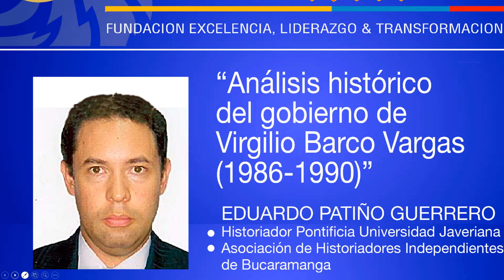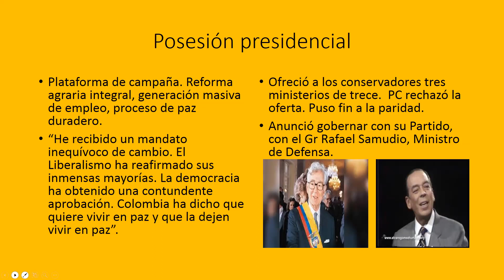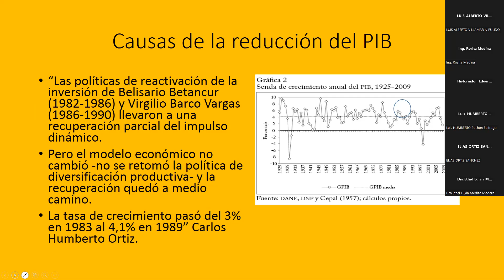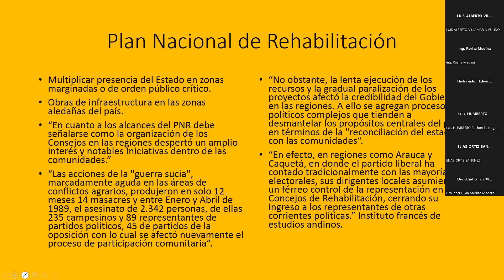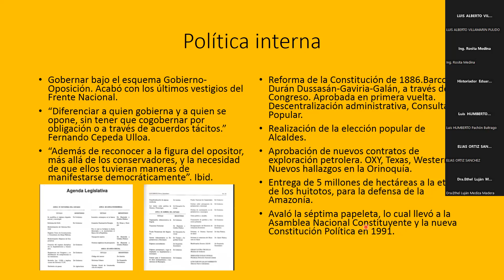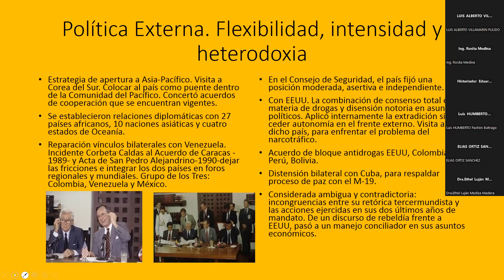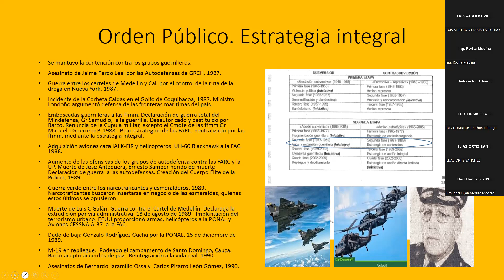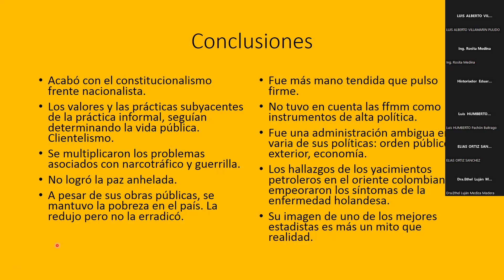Análisis histórico y político del gobierno de Virgilio Barco Vargas (1986-1990)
Conversatorio dentro del seminario permanente de Liderazgo Político de Fundelt, a cargo del historiador Eduardo Patiño Guerrero